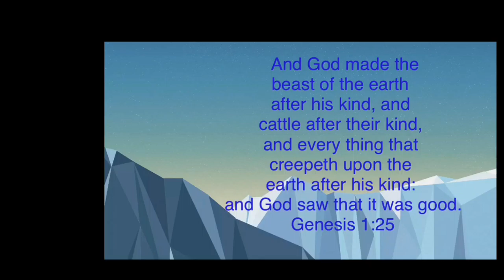Milky’s 1st Birthday🥳🤣|Nov.30,2020